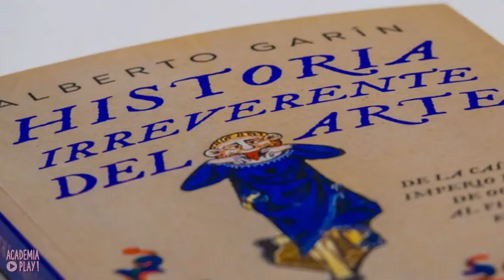La Leyenda Negra: una lección magistral del maestro Alberto Garín